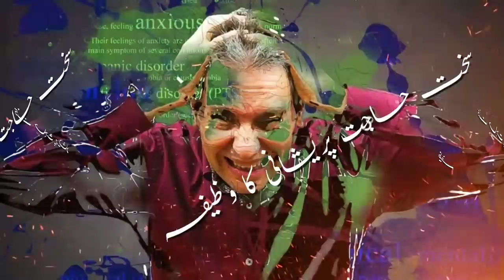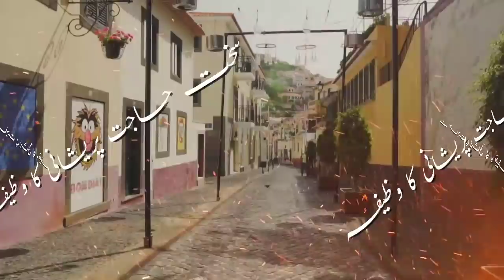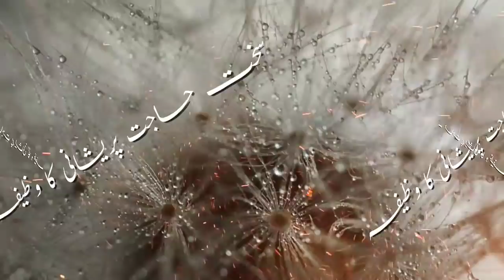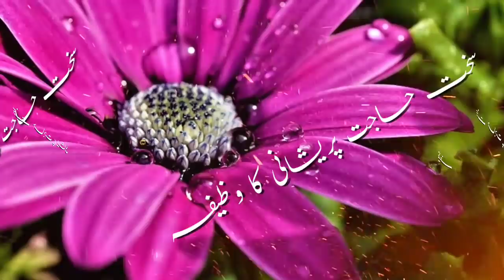کوئی ایسی سخت سے سخت حاجت پریشانی مراد جسکی وجہ سے نہ رات کو نیند اور نہ دن کو سکون ہو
دوستو آج کی ویڈیو میں ہم آپ کو بتا ئیں گے کہ اگر آپ کی کوئی ایسی حاجت پریشانی اور مراد ہو جسکی وجہ سے آپ کہ نہ دن میں سکون ہو اور نہ رات کو نیند آتی ہو تو آپ پریشان نہ ہوں بس چلتے پھرتے اللہ تعالی کا یہ ایک نام پڑھتے رہیں انشا ء اللہ آپ کی پریشانی ختم ہو جائے گی

Important Notice:
This channel provides you with information about Islam, Islamic and Qurani Wazaif all information is for education. In wich we have a voice and we make videos from our mobile and we share content with various Islamic books we make the videos verry hard for you.